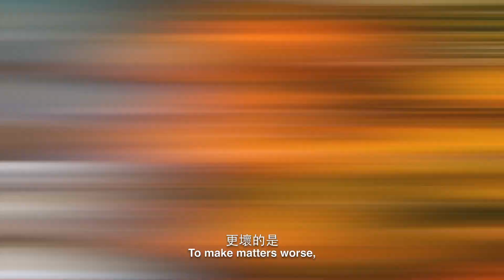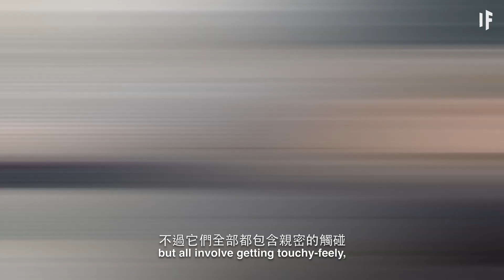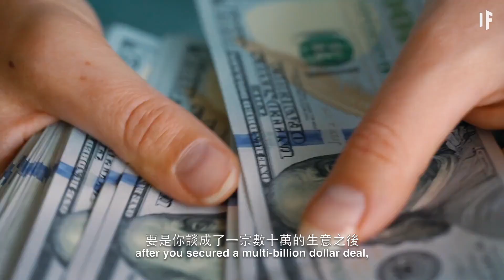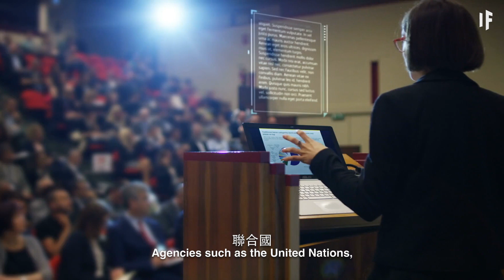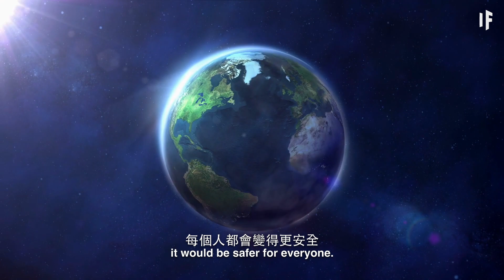如果我們不再握手？｜大膽科學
研究表明，我們的手上有超過3,000多種細菌。更壞的是，一個人平均一生中會握手15,000次。那麼，如果我們都不再握手會如何呢？這會造成甚麼改變嗎？我們會用甚麼代替握手？